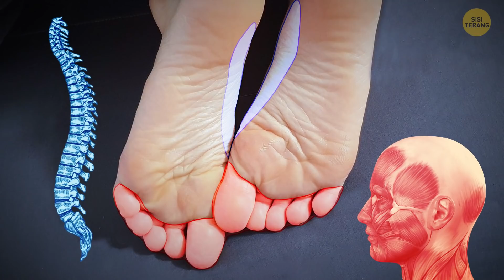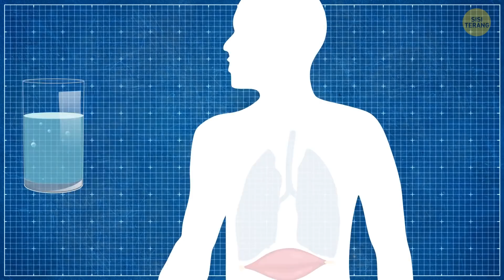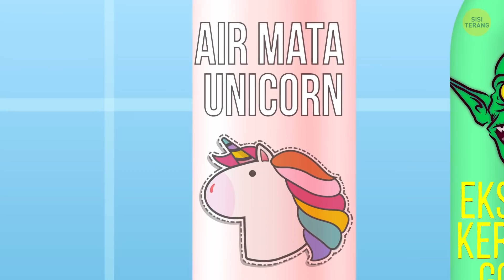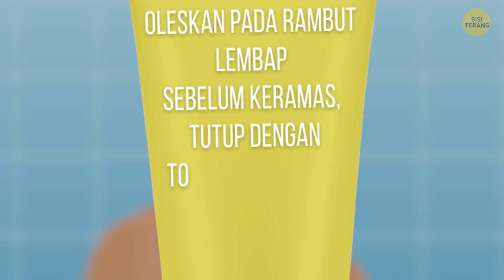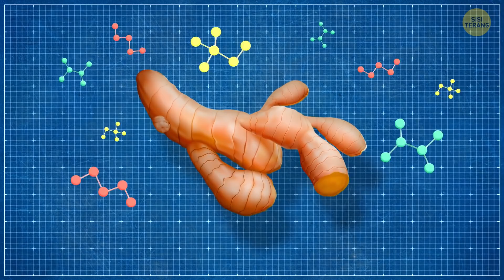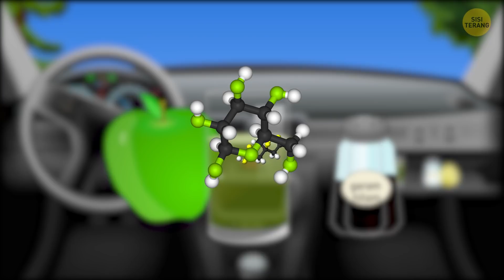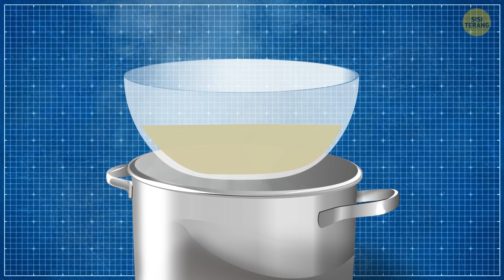Pakai Kaus Kaki Berisi Irisan Bawang sebelum Tidur, Kamu Pasti Takjub saat Bangun!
Hari Jumat selepas kerja, kamu putuskan untuk mengunjungi nenekmu untuk berakhir pekan. Beliau memasak makan malam yang lezat dan mendengarkan semua ceritamu. Kamu menyinggung mungkin AC kantor telah membuatmu sedikit demam – kamu terbatuk beberapa kali. Nenek tidak berkata apa-apa dan hanya mengangguk seraya tersenyum seperti berencana melakukan sesuatu. Kamu pergi tidur dan terlelap seperti bayi. Esok paginya, kamu terbangun dengan bawang dalam kaus kakimu dan bola tenis terikat di punggungmu! Apa arti itu semua?

Nenek menjelaskan beliau telah dengan hati-hati mengiris bawang dan memasukkannya ke dalam kaus kakimu untuk membantu mengatasi demammu. Nenek telah mempelajari obat tradisional ini dari neneknya, yang belajar dari neneknya dan dia juga belajar dari neneknya lagi. Kisahnya berlanjut karena ramuan itu berasal dari tahun 1500-an. Saat itu, orang percaya bahwa menyebar irisan bawang dalam rumah akan melindungi dari penyakit. Yuk, cari tahu apa ramuan bawang ini memang bekerja atau ini hanya efek plasebo.
URUTAN WAKTU:

Ramuan bawang 0:36

Ada apa dengan bola tenis di punggung? 3:01

Obat untuk mengatasi cegukan  3:35

Atasi ketombe  4:10

Deodoran soda kue 5:38

Cara mengurangi rasa nyeri pascalatihan 6:16

Cara mengatasi mual 6:44

Cara menyembuhkan kapalan 7:30

Salep tidur ajaib dari lilin lebah 8:03